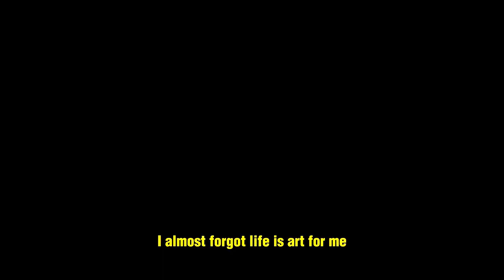Tekie - Our Stories of Hope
Our Stories of Hope Gala Event at the Canadian Museum for Human Rights.

On April 26th, 2023, students with their families, as well as supportive community members and educators gathered to experience the 16 Our Stories of Hope winners.

This is Tekie's story.